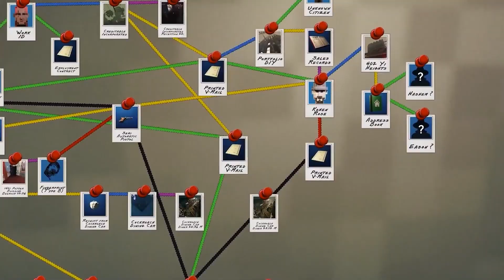6 NEUE Indie Spiele mit MÄNNLICHEN Protagonisten im APRIL 2023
6 Neue Indie Spiele mit MÄNNLICHEN Hauptcharakteren im April 2023. Jeden Monat kommen zahlreiche Neue Indie Games heraus und ich filtere euch aus den Trailern die interessanten heraus! :)

00:00 1) Shadows of Doubt
01:36 2) The Last Case of Benedict Fox
03:17 3) Ash of Gods: The Way
04:26 4) Stray Blade
07:12 5) Survival Fountain of Youth
08:25 6) The Library of Babel

* UNTERSTÜTZ MICH *

* SHOP *